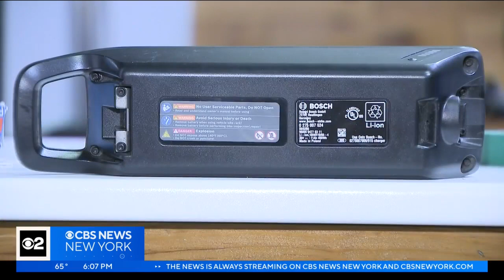NYC Council considers e-bike battery trade-in program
Lithium-ion batteries have caused deadly fires and lots of property damage, CBS2's Natalie Duddridge reports.